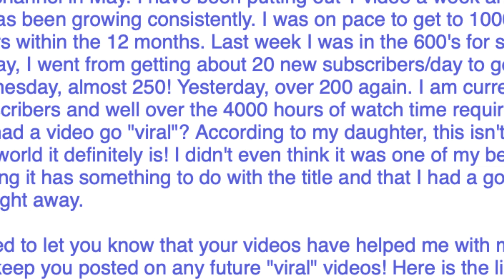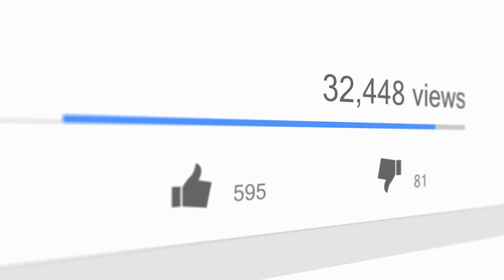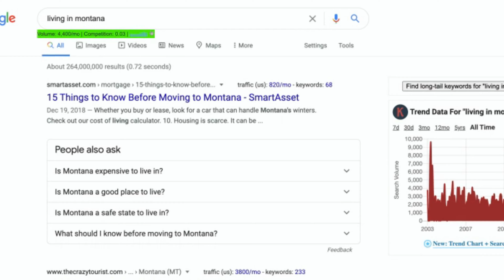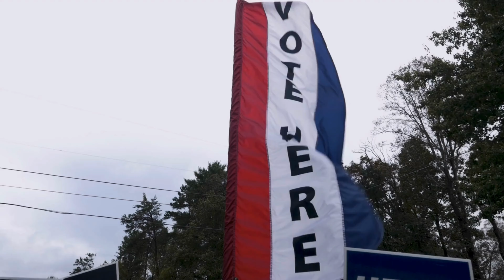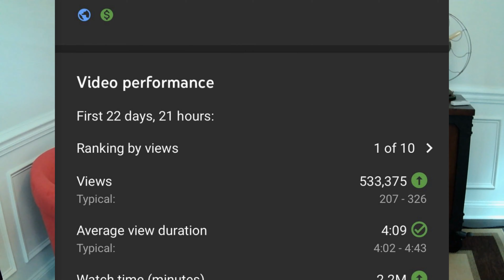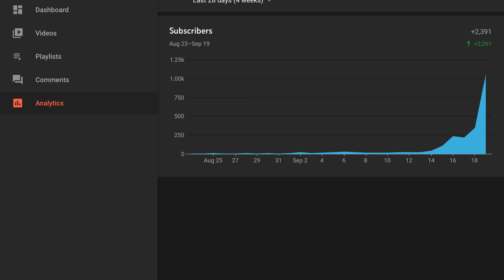5 Reasons WHY This Real Estate YouTube Video WENT VIRAL and got 1M Views!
How can a real estate video can go viral on YouTube and get 1,000,000 views WITHOUT fancy editing and over the top production value?

Real estate agent Will Friedner published a video telling people essentially NOT to move to Montana on Sept. 1, 2020. In less than six weeks it had gotten a MILLION VIEWS!

Let's look at 5 things that caused this video to go viral on youtube, on a newer channel that had around 600 subscribers!

If you're ready to grow your real estate business with YouTube, sit back and watch this masterclass reviewing Will's video.

You’re watching Karin Carr - the real estate industry's leading authority on YouTube for lead generation. Quit chasing business and start attracting it instead.

Truly, you won't get a response for weeks. The only thing worse than that would be connecting with me on LinkedIn.)

Looking for a digital marketing mentor who doesn’t tell you to door knock and call 20 people a day?  Wouldn’t you rather have a coach show you a way to have prospective clients beating down your door instead? Real estate agent coach, Karin Carr, will.